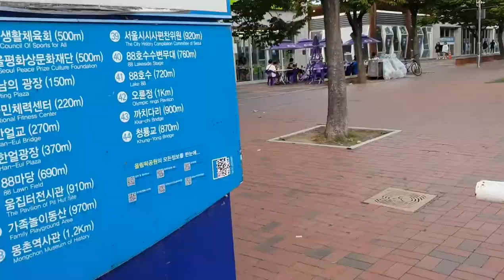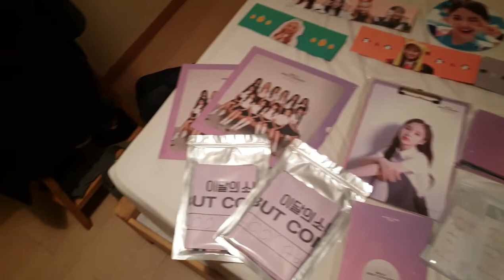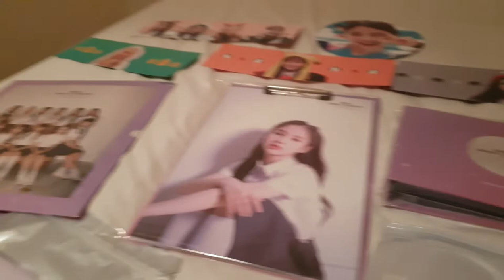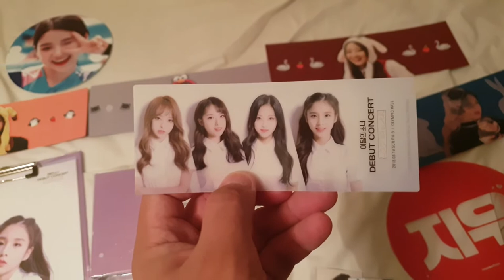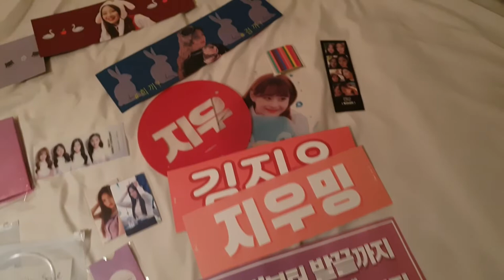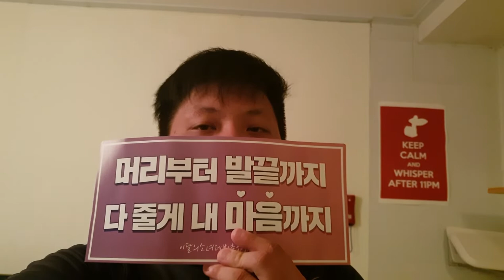[Vlog 06] D-Day: Best Concert Ever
Woke up 6am and arrived at location about 8.30am but the queue for merchandise was already crazy.
The sales starts at 11am but it was until 2pm that I got my turn. Shirts were sold out by then while lightsticks were almost too.
Met up with Johan and fellow subscriber there and we chatted about Loona.
Went into concert hall at around 4.30pm. I was at the 2nd row from the stage and I had a great time. Best concert ever.
After the concert, we met up again to have dinner before making our way home.